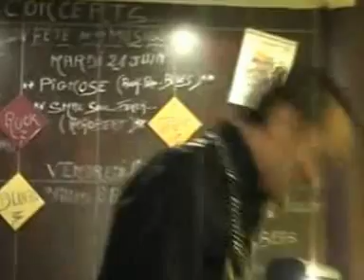Johnny Gee - hommage à Vince Taylor aux pierres qui roulent.part 3.avi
Johnny Gee rend hommage à Vince Taylor